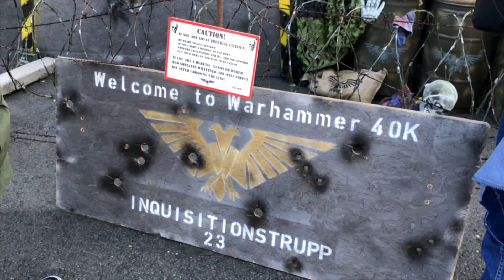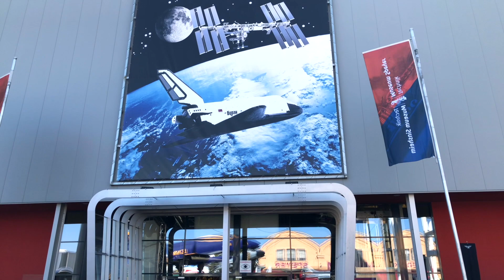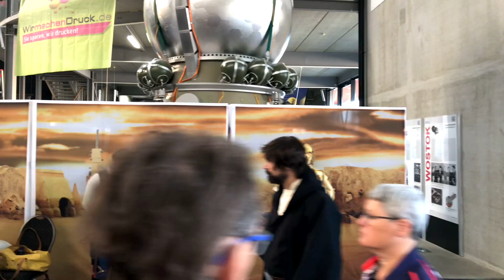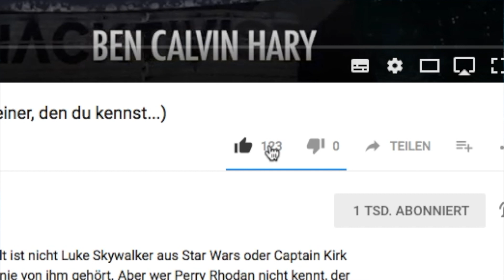Über den Tellerrand: Das Science Fiction-Treffen in Speyer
Einmal im Jahr verwandelt sich das Technikmuseum Speyer in ein Mekka für Science-Fiction-Fans aller Couleur. Für die PERRY RHODAN-Redaktion ist das ein Grund für einen kleinen Blick über den Tellerrand.

Wenn du nächstes Jahr dabei sein möchtest, findest du den Termin für die kommende Veranstaltung bereits auf der Homepage des Technikmuseums: